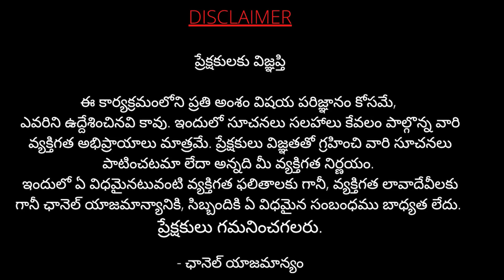Blue shanku plants Importance | JR TV Telugu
This JR TV Telugu  channel is made for
 Education & Entertainment , Private folk songs , Home Gardening tips ,Natural farming Methods , organic cultivation tips , scientific videos , Experimental videos , Farming Methods .
I will be posting Videos & updates on Plants, educational , Private  songs , scientific videos , Vegetable gardening, flowering plants & a lot more.

Prof.Dr.Jana Rama Rao(JRTV Telugu)